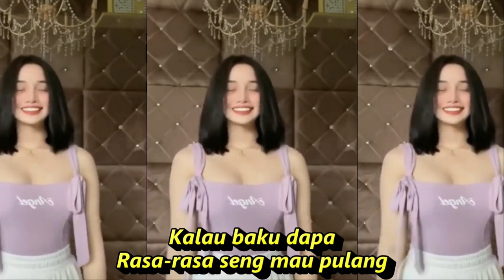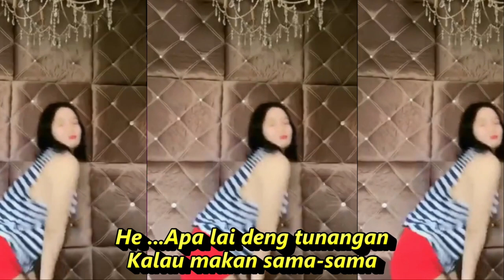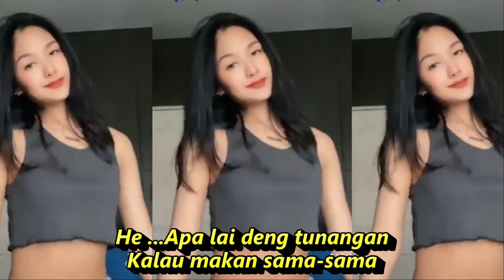PISANG BOLA BOLA REMIX KOMPILASI SHORT & TIKTOK GOYANGAN HOT UNTUK REFRESHING SEGER SEGER AUTO ON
PISANG BOLA BOLA by MELKY GOESLAW
PENYANYI YOPIE LATUL
Duduk sore-sore
Duduk-duduk di baranda
Jaga nona konde
Jual pisang bola-bola
Ingat dolo-dolo
Waktu Katong masih sekolah
Kalau baku dapa
Rasa-rasa seng mau pulang
He ...Makan pisang bola-bola
Paleng sadap di baranda
Makan pisang bola-bola
He ...Apa lai deng tunangan
Kalau makan sama-sama
Apa lai deng tunangan
Kalau makan sama-sama
Makan di cubi-cubi
Abis pisang masih panas
Kalau seng cubi-cubi
Batunangang seng bisa lama
Damai Selalu
For Katorang Samua Basudarah
Duduk sore-sore
Duduk-duduk di baranda
Jaga nona konde
Jual pisang bola-bola
Ingat dolo-dolo
Kalau baku dapa
He .
Makan pisang bola-bola
He .
Kalau makan sama-sama
Makan di cubi-cubi
Kalau seng cubi-cubi
He .
Makan pisang bola-bola
Kalau makan sama-sama
Makan di cubi-cubi
Kalau seng cubi-cubi
He .
Makan pisang bola-bola
Kalau makan sama-sama
Makan di cubi-cubi
Kalau seng cubi-cubi
Makan di cubi-cubi
Kalau seng cubi-cubi
Salam Satu Darah
Katong Samua Basudarah